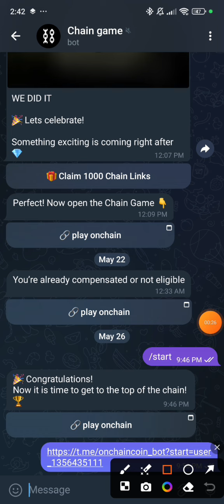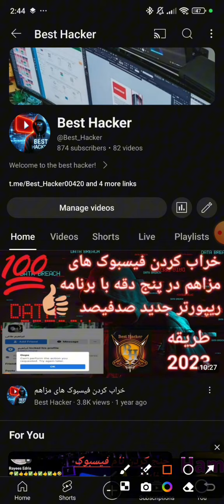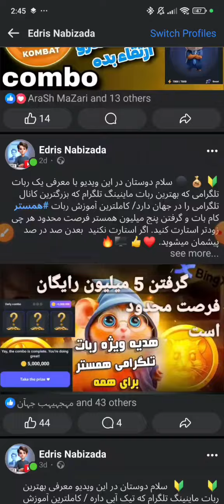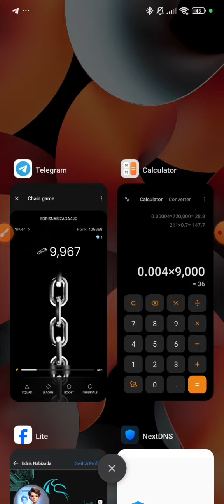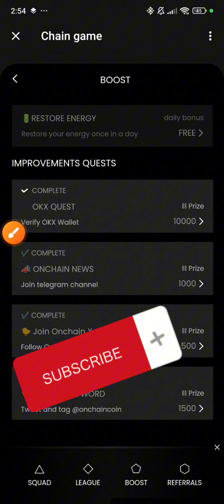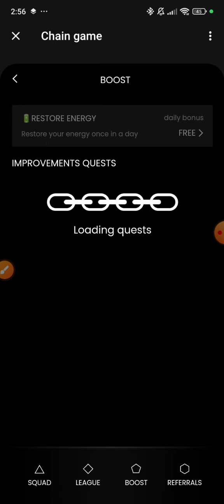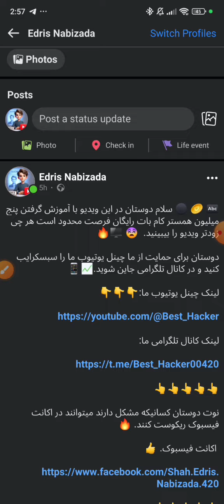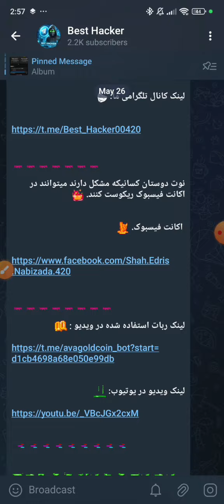آموزش صفر تا صد استخراج آن-چین گیم OnChain Game |Taking the currency of OnChian Game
🟢  بنام یاد خدا سلام علیکم دوستان عزیز ادریس نبی زاده هستم با آموزش استخراج ارز آن چاین گیم ONCHAIN GAME  که تا 3 روز دیگه استخراج کردنش بند میشه و لیست میشه در صرافی ها فرصت محدود است دوستا به زود ترین فرصت استارت کنید و ویدیو را بیبینید.  😵 🖥🔥

باحترام : ادریس نبی زاده

هر کسی مشکلی داشت ایدیم مسج کنید

منبع اصلی جاین شوید

Tweeter

Best Hacker
BEST HACKER
best hackee

بهترین هکر
ادریس نبی زاده
Edris Nabizada